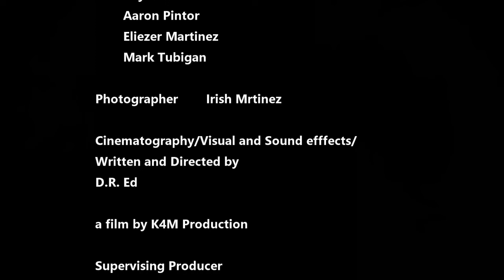Bella - Played by Noimie Perez in Harpazo "The life of the left behind" Rapture the movie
A Short film entitled Harpazo "The life of the left behind" with Noimie Perez as Bella.